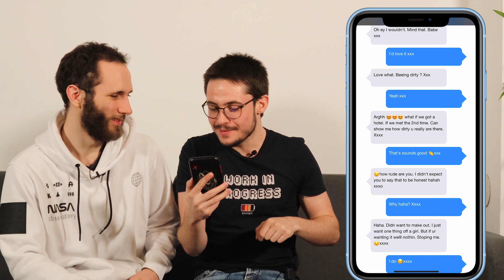Le MEILLEUR HACKER de TINDER